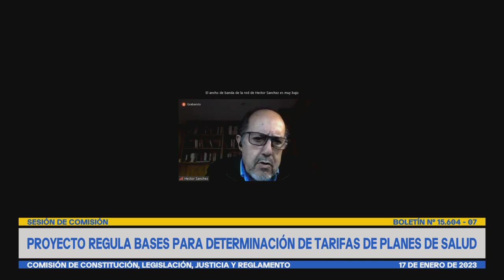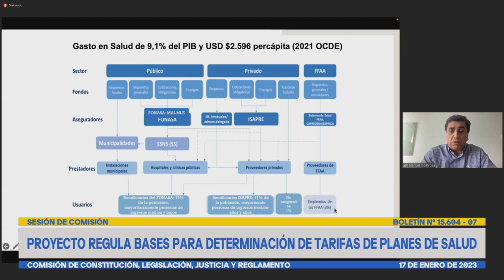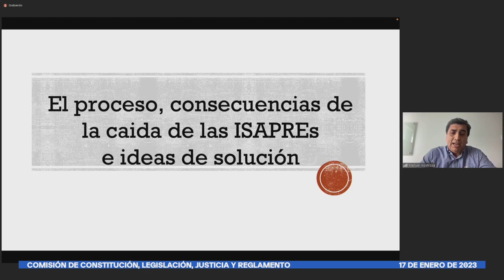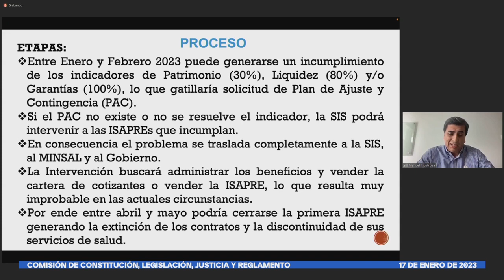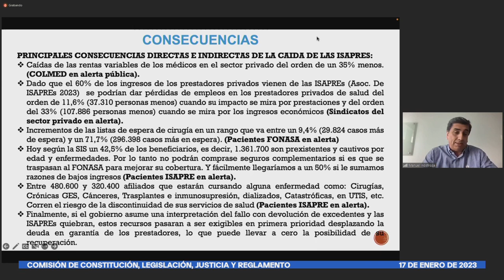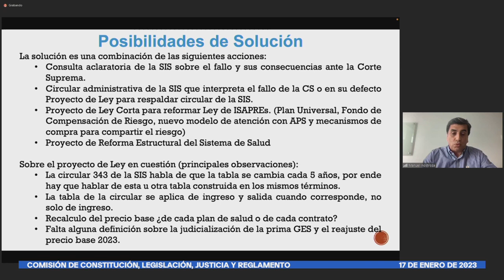Comisión de Constitución, Legislación, Justicia y Reglamento - 17 de Enero 2023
HORARIO: 10:30 a 12:00
MATERIA: 1.- ( Bol.N° 15604-07) Modifica la Carta Fundamental, para incorporar una disposición transitoria que regule las bases para la determinación de las tarifas de los planes de salud y la implementación de sus ajustes de precios.

A esta sesión han sido especialmente invitados la Ministra de Salud, señora Ximena Aguilera, el Superintendente de Salud, señor Víctor Torres, y los señores Manuel Inostroza y Héctor Sánchez.

flickr 📷 Senado_Chile